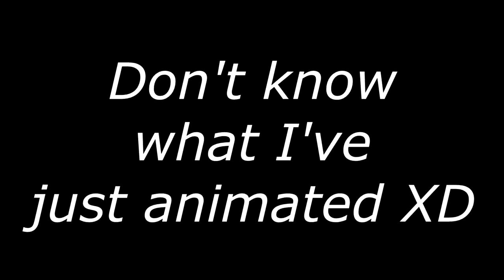{MMDxAPH} ~ America to the rescue! {HD60}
Decided to mess around with MMD even more and did a USUK scenario XDDDD I need to sleep really XDDD

Anyway, time for credits ~
Models - Zeze and Kanaha
Stage -  daschui (No longer available :( )
Effects - SSAO, Diffusion7, SeriousShader and DarkSeriousShader

LeanneVlogzFilmz